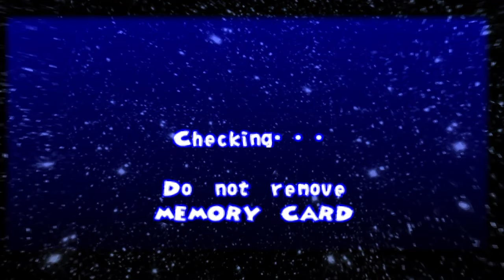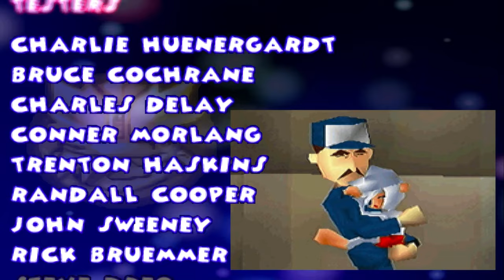Ape Escape PS1 Longplay - Casual 100% Full Game Walkthrough